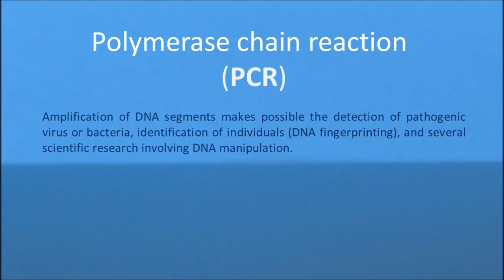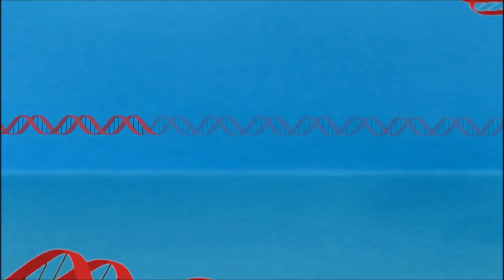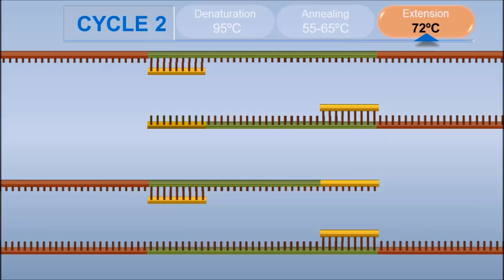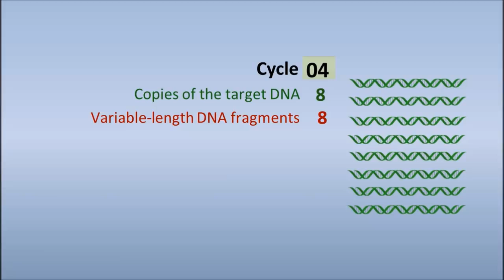How PCR (Polymerase Chain Reaction IQOG CSIC) works